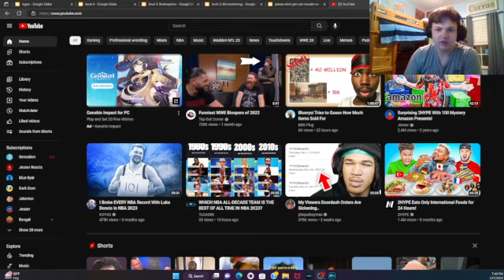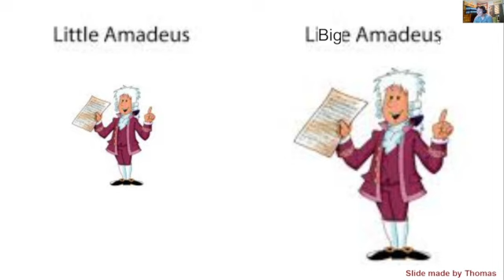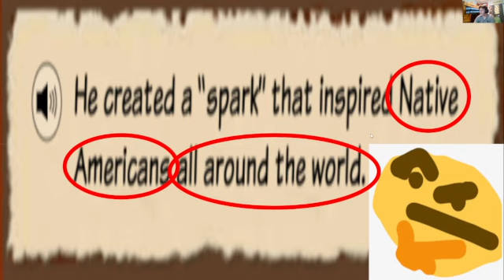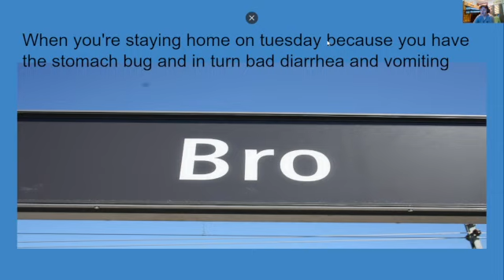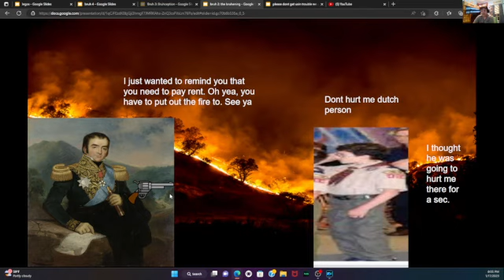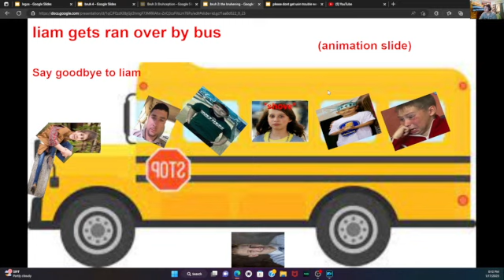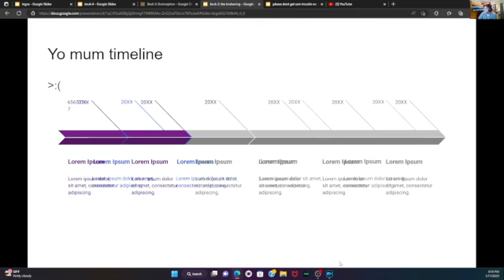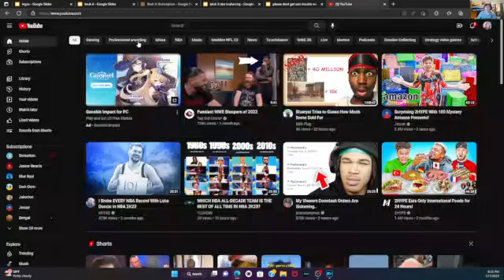reacting to old slideshows